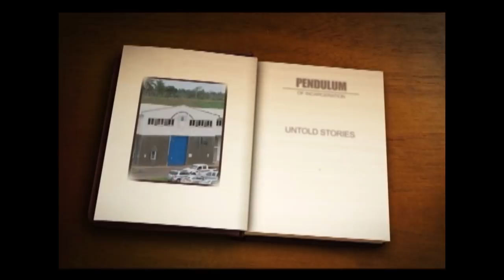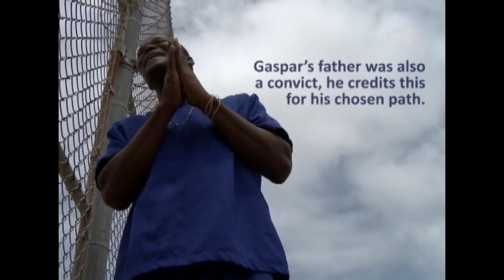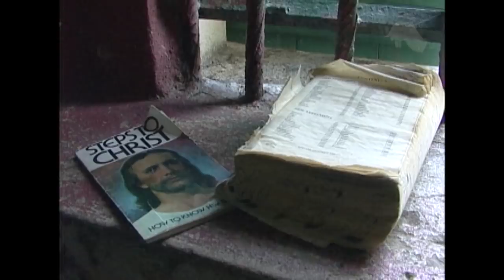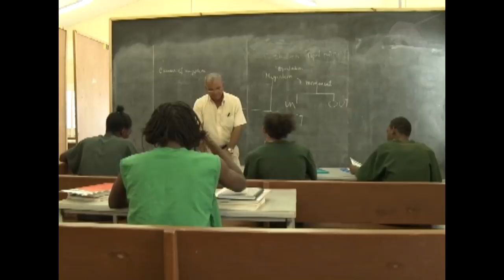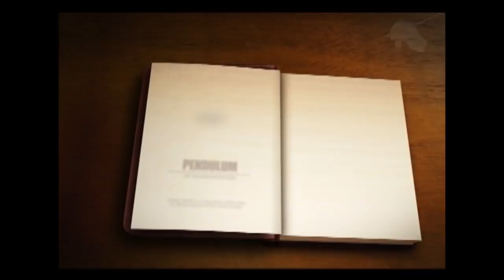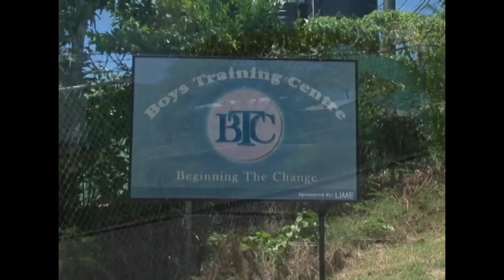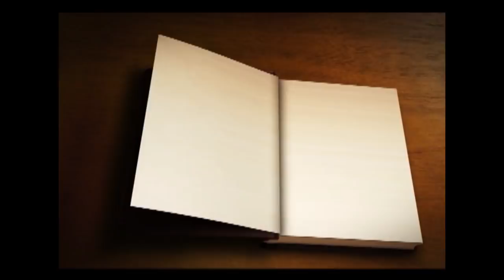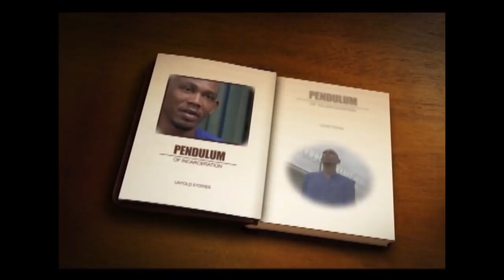UNTOLD STORIES THE PENDULUM OF INCARCERATION